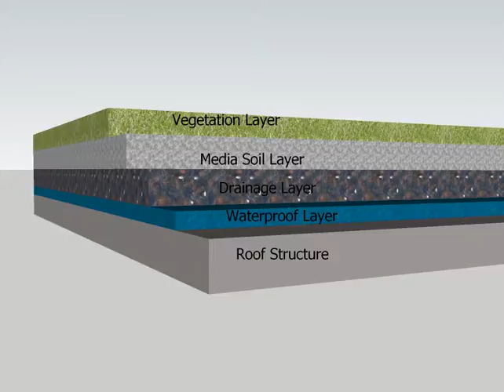TAMUK McNeil Engineering Complex Sustainabile Roof (Limited Edition)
The Limited Edition version of the Award Winning McNeil Engineering Complex Sustainable Roof addition.  "Buffalograss" is the recipient of the Inaugural Sustainability Competition at Texas A&M University-Kingsville.